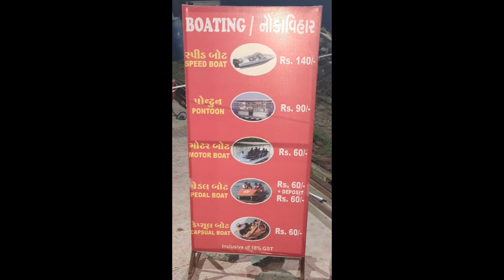Amazing Lal Pari Lake | RAJKOT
KEEP SUPPORTING.

rajkot
rajkot turisum
rajkot lalpari
rajkot pradyuman park
rajkot famus spots
rajkot water sports
rajkot rajkot
gujrat turisum
rajkot ajidem
rajkot is rajkot
rajkot rajkot rajkot
rangilu rajkot
rajkot chitranagri